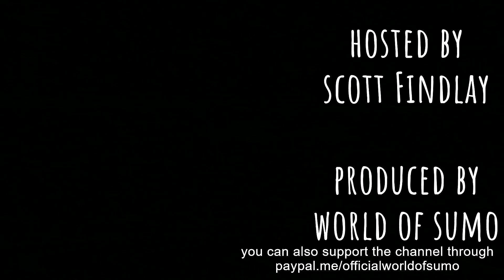SUMO NEWS 42: Takayasu and whole Heya OUT of Nagoya, Could Endo be preparing for retirement??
sumo news 2/7/22!